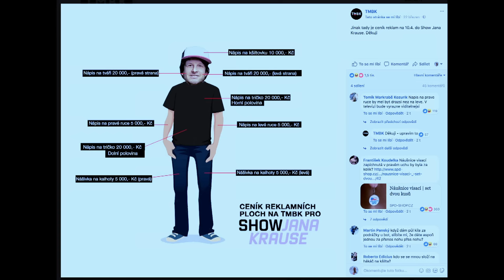3. Tomáš Břínek alias TMBK - Show Jana Krause 11. 4. 2018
Hosté: Zpěvačka Ilona Csáková, spisovatel Ota Kars a influencer Tomáš Břínek.